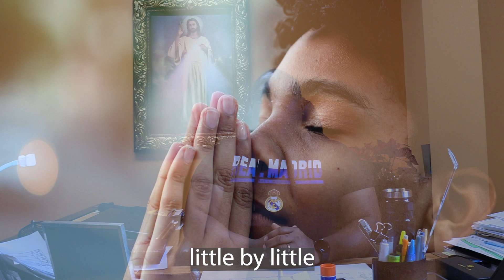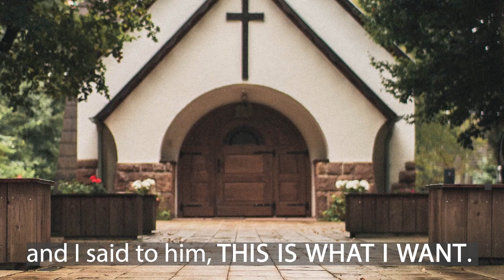When I was a child my dream was to become a missionary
Fr. Hector grew up surrounded by Claretians in his native Panama.  They were involved in every ministry in his community and had great admiration for their missionary spirit.   He recalls that as I child he said, "This is what I want for me, I want to be a missionary."  Later, as a young adult and after a couple years of discernment, his pastor challenged him to really think about his vocation.  He did and said "yes" to God!